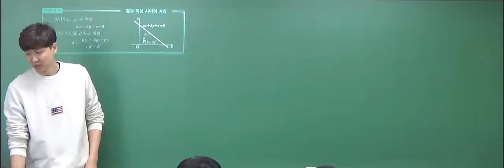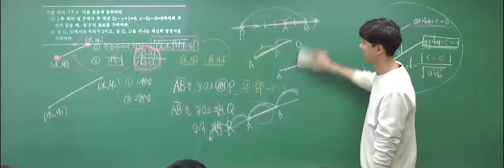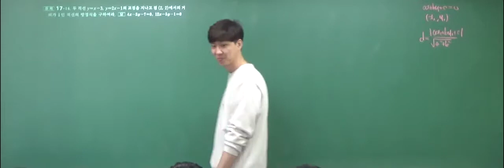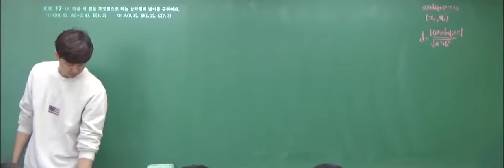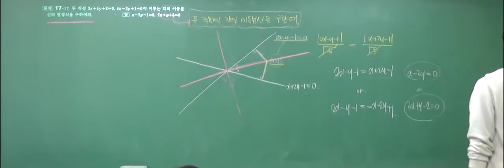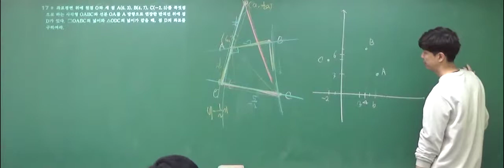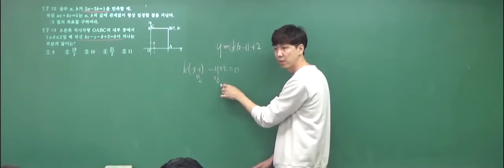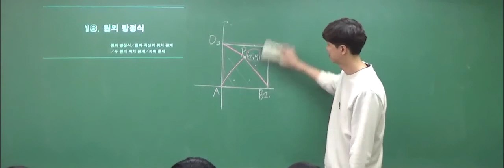4강 직선의 방정식3